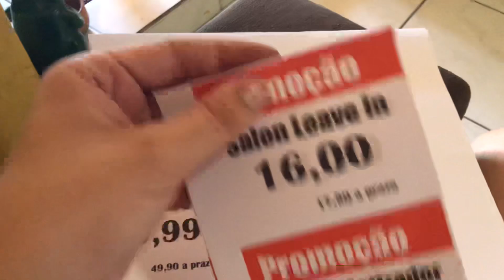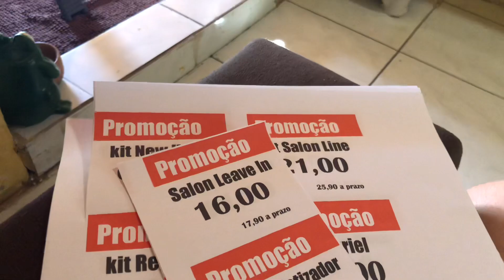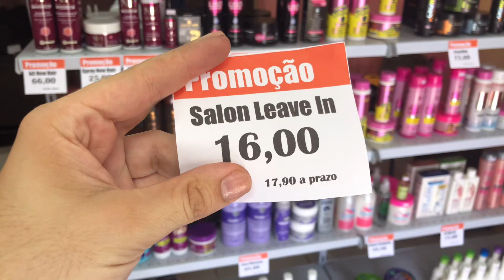Criei Lindas Etiquetas Para A Minha Loja Usando O App Excel!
Olá, Sejam todos muito bem vindos 🥰🌸

Aqui no meu canal, vocês tem dicas de beleza,
Resenhas sobre produtos e muito mais!
tudo que você precisa saber sobre minha loja!

Me chamo Carlos César.
Proprietário da loja CC COSMETICOS
Sou do interior do Ceara.

Esta sendo tudo muito novo para mim
Mas tenho muitos sonhos e objetivos pela frente!
Eu gravo videos semanais falando sobre minhas
experiencias e meu crescimento profissional.✨

meu intuito em trazer os conteudos para o youtube
e totalmente pensado em um dia viralizar